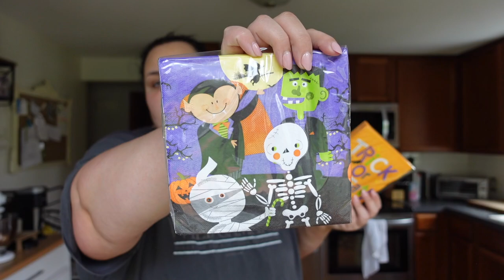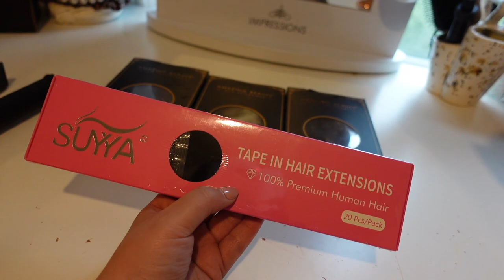VLOG⎢Hocus Pocus Party & Dan Does My Hair!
Hey guys, this is how my week went! I hope you all are having a great week so far! xoxoxo